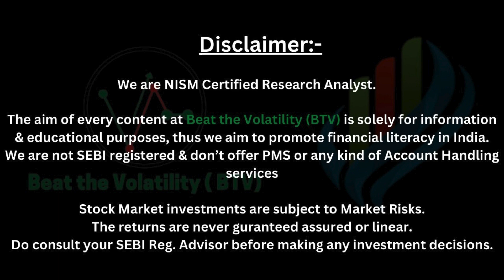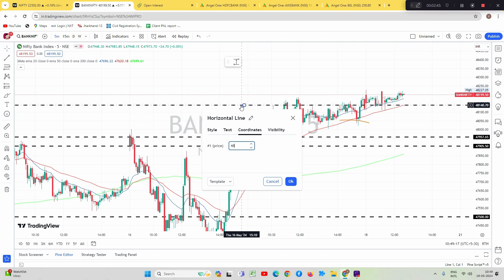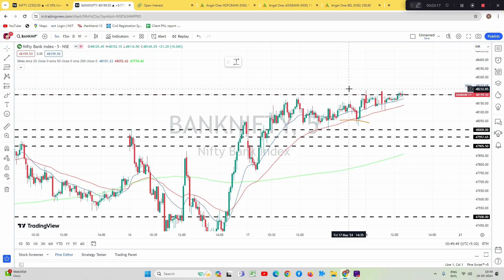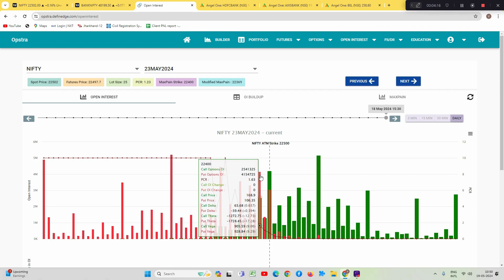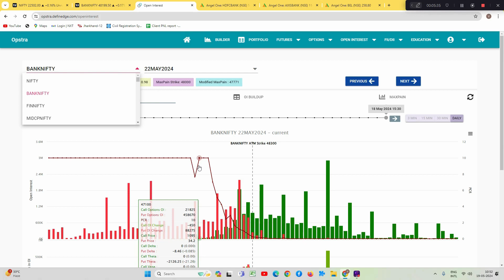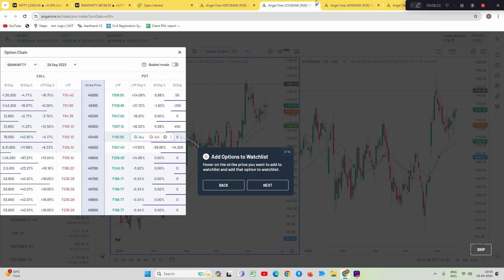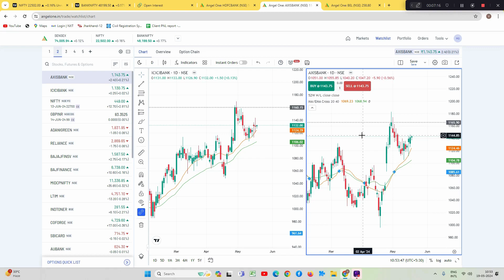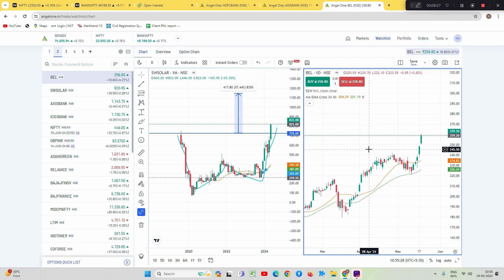MARKET READY FLY